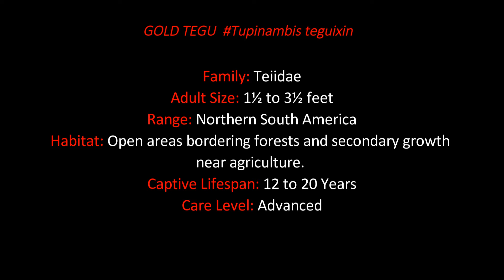GOLD TEGU Tupinambis teguixin